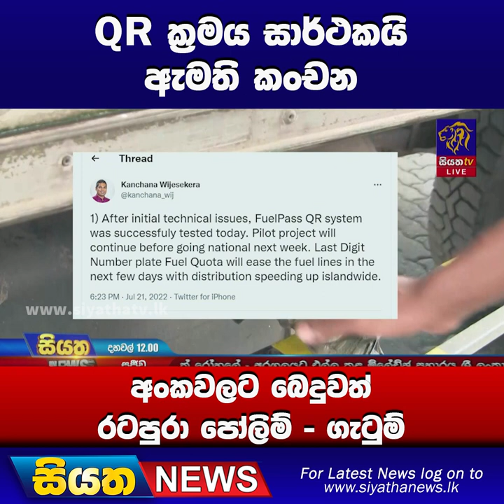QR ක්‍රමය සාර්ථකයි - ඇමති කංචන - අංකවලට බෙදුවත් රටපුරා පෝලිම් - ගැටුම් | Siyatha News